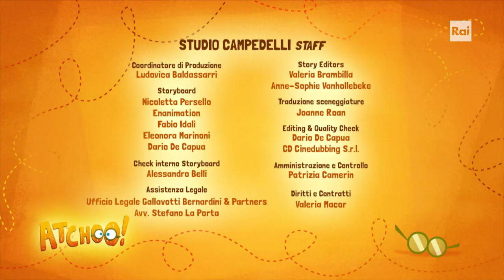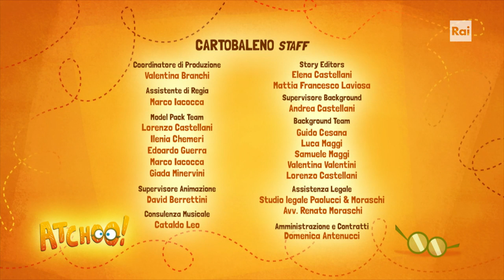Atchoo Season 2 Episode 52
It's finally...